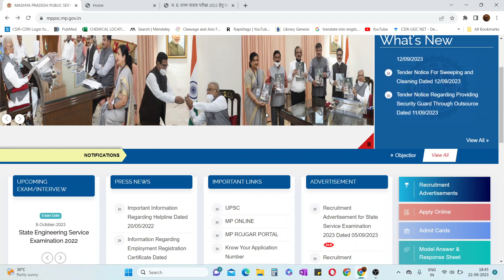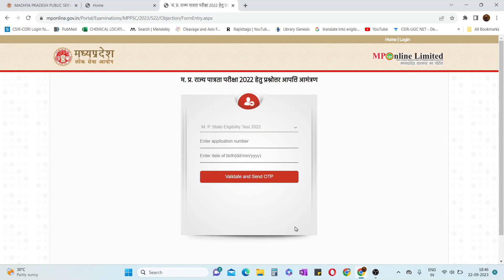MP Set Objection Link | MP Set 2023 II MP Set Update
GATE LIFESCIENCE
GATE Biotechnology
ICMR JRF